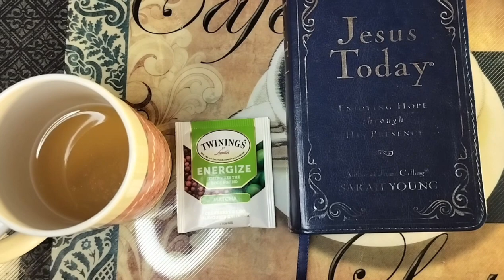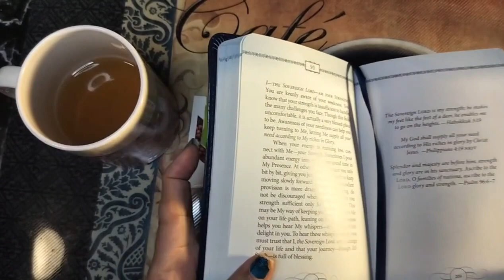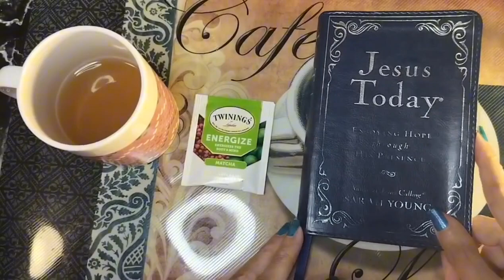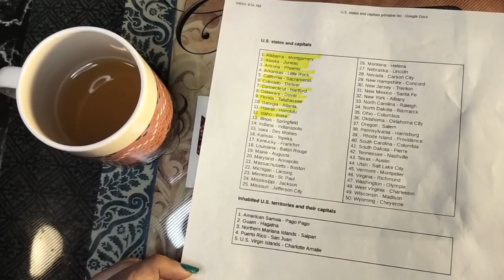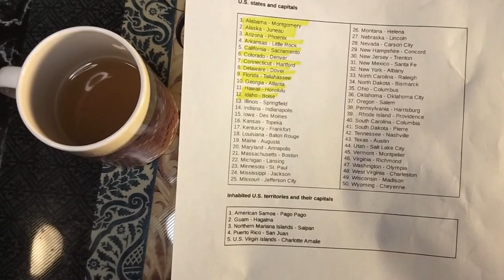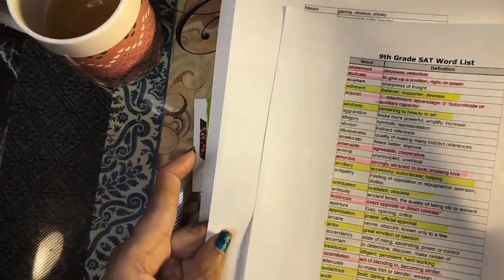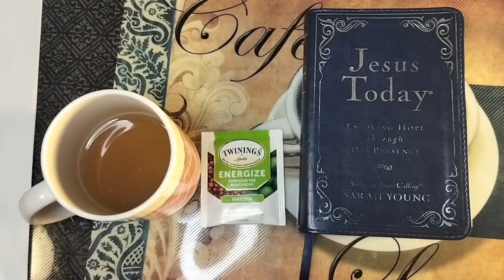Happy Tea Tuesday ☕🫖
TT Video #74)5/7/2024